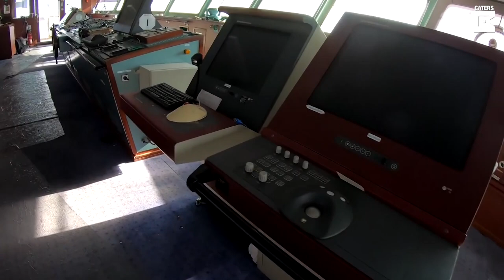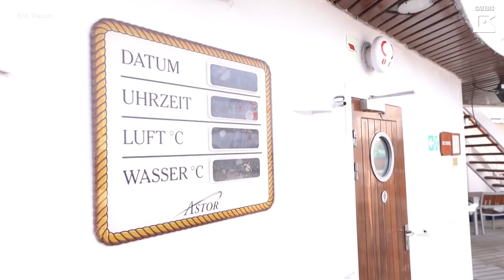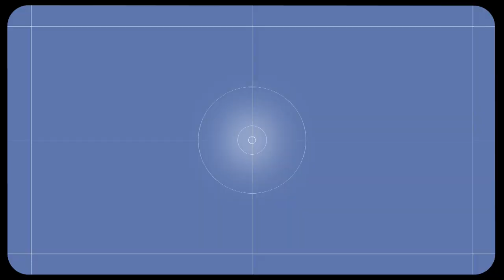INSIDE EERIE ABANDONED £50 MILLION CRUISE SHIP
ID: 29368

ONSCREEN CREDIT - Bob Thissen